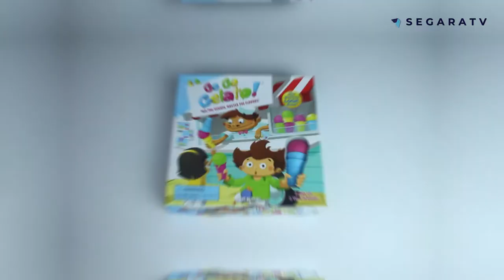Tutorial Bermain Go Go Gelato Board Game [SEGARA TV]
SEGARA TV adalah sebuah channel youtube interaktif yang berisi konten tentang board game dan mainan edukasi non digital. Channel ini membahas tentang cara bermain, event terkait board game dan dokumentasi playday
SEGARA TV memiliki beberapa segmen video yakni
1. SUAMI VS ISTRI - Sesi pertarungan dan persaingan antara Dyan dan Syifa dalam bermain Board Game. Siapa yang kalah dia yang akan mendapat hukuman.
2. TABLETOP REVIEW - Sesi pembahasan terkait dengan cara bermain (tutorial board game) dan jalannya permaianan (playtrough board game)
3. INDONESIA TABLETOP REVIEW - Sesi permainan board game Indonesia yang di desain oleh anak bangsa
4. MAINAN ALTERNATIF - Sesi pembahasan terkait mainan-mainan untuk anak berkebutuhan khusus
5. MACUL - Mainan Unik, Lucu dan Jadul: Sesi pembahasan mainan yang unik dan langka
6. KELUAR MAIN - Sesi cuplikan dan dokumentasi tentang playday board game dan social board game event
7. BOARD GAME DIGITAL - Sesi bermain board game digital dan board game android
Segara TV - BERMAIN ITU BERBAGI